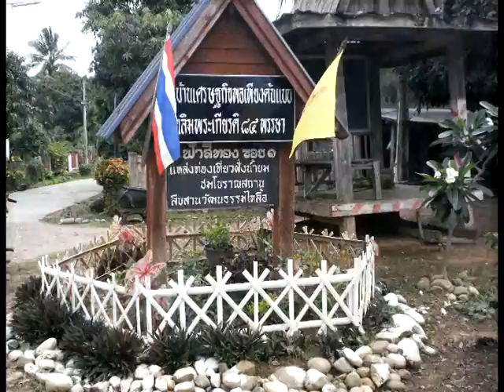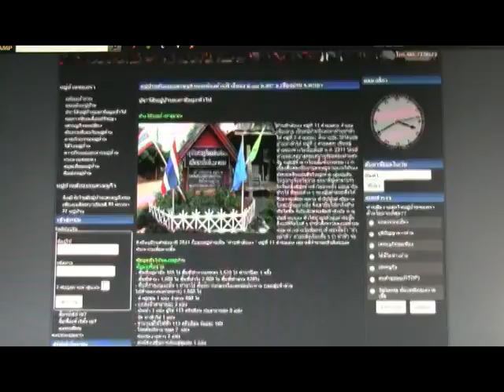ไปชมวิถีชีวิตไทลื้อที่บ้านท่าฟ้าใต้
ไปชมวิถีชีวิตไทลื้อที่บ้านท่าฟ้าใต้ "หมู่บ้านต้นแบบเศรษฐกิจพอเพียง" ที่ อ.เชียงม่วน จ.พะเยา  ชมโบราณสถานวัดท่าฟ้าใต้ สถาปัตยไทลื้อโบราณ..